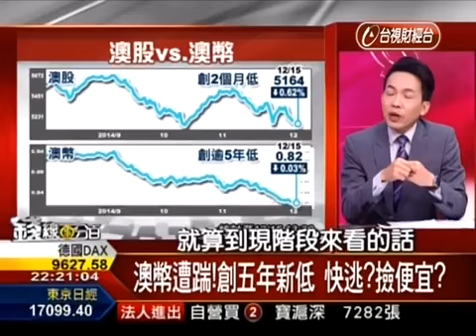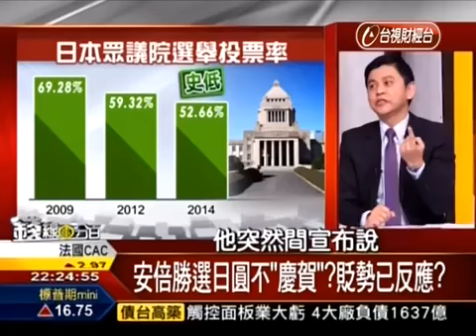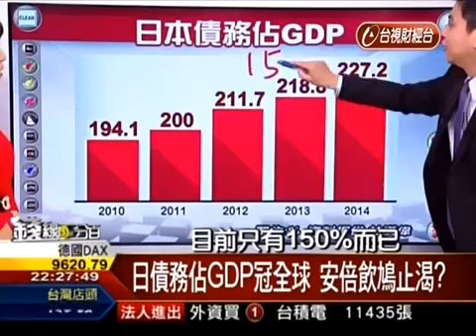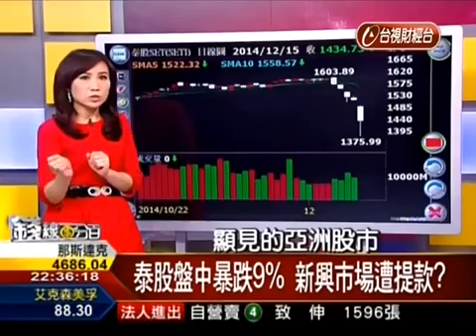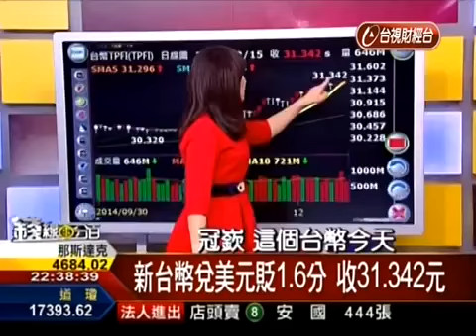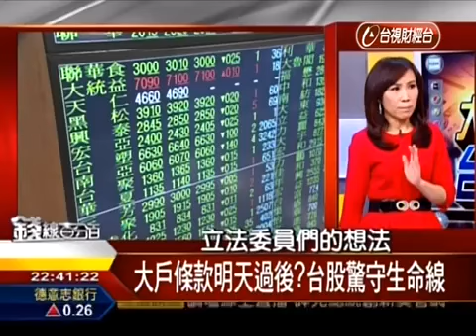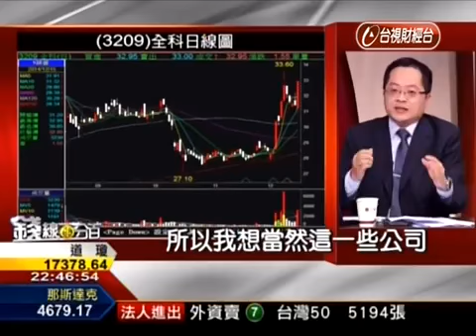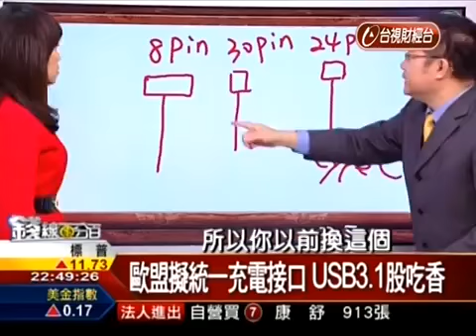【錢線百分百】20141215 胡睿涵主持 獲利百分百 PART 1